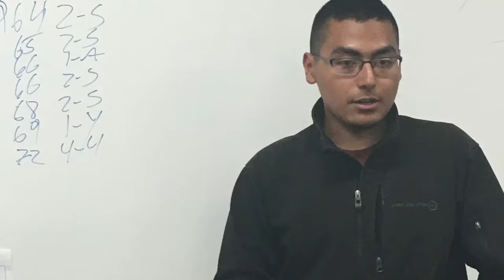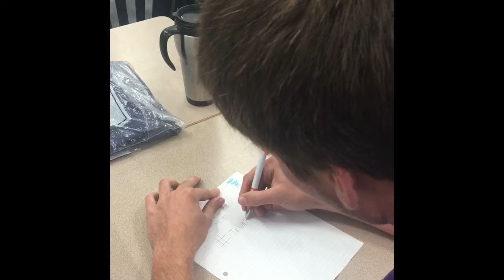Avid movie Jesus